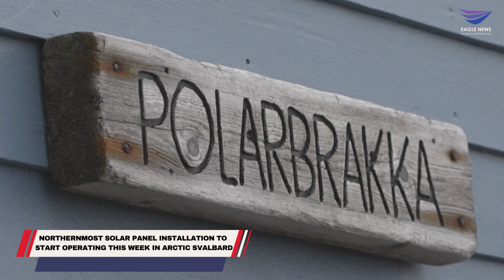Northernmost solar panel installation to start operating this week in arctic Svalbard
Aligned in six rows, 360 photovoltaic panels will, on Thursday, begin providing electricity to an old maritime traffic radio station now converted into a base camp for tourists on the Norwegian archipelago known as Svalbard, some 1.300km away from the North Pole. "By doing this here at Isfjord radio, testing the technology, getting it approved for the Arctic, we can actually take this out to other communities" says Mons Ole Sellevold, a technical adviser to Norwegian company Store Norske.